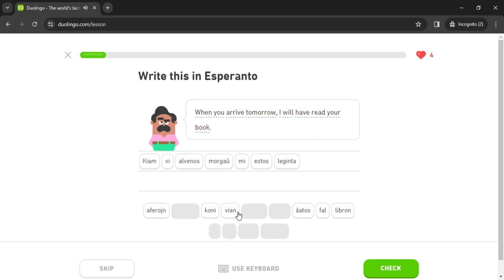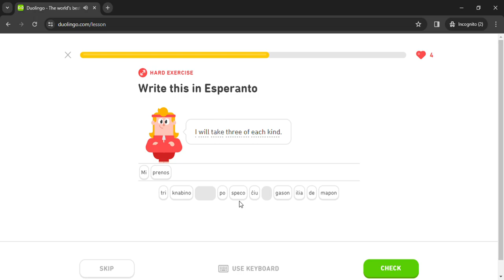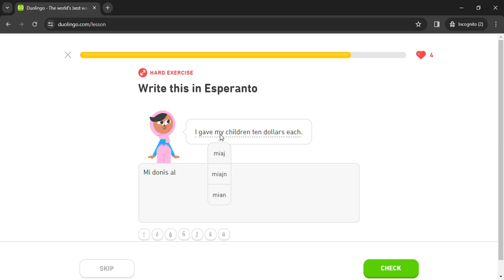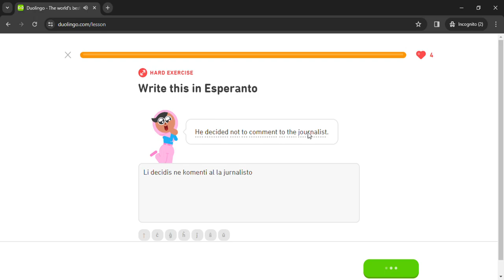Duolingo #1637 Esperanto - English (Part 15 - Review All Lessons 4)